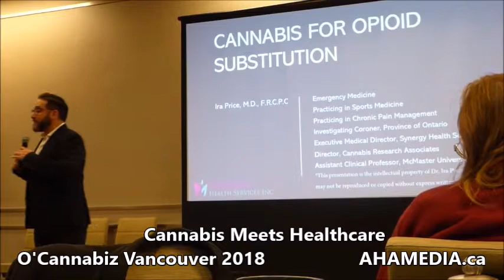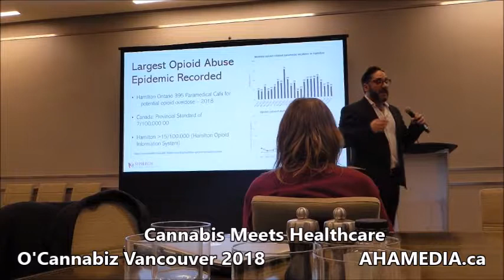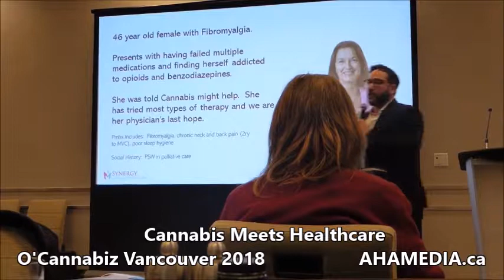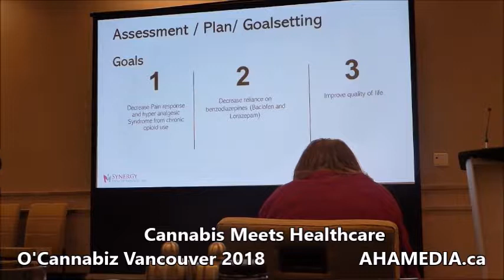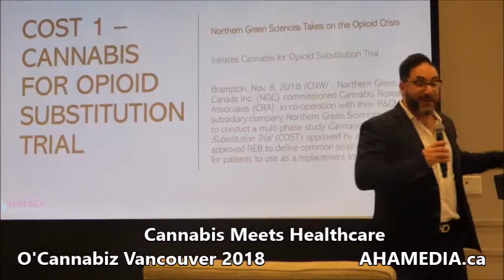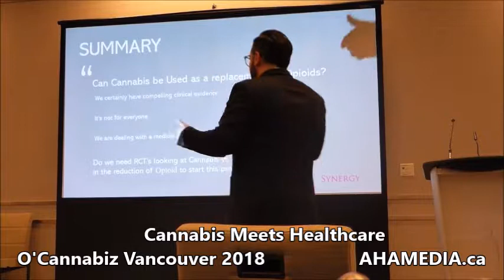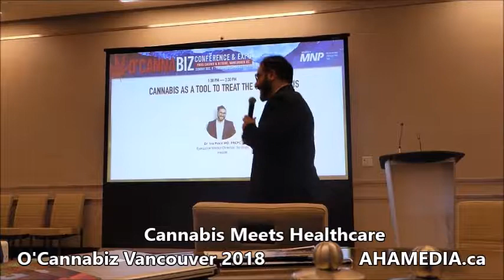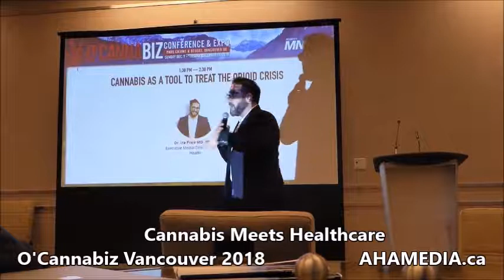5 Dr Ira Price at Cannabis Meets Healthcare on Dec 9th 2018 for O'Cannabiz Vancouver 2018